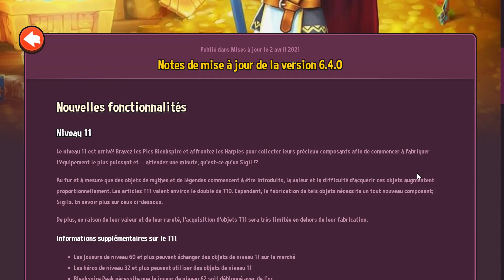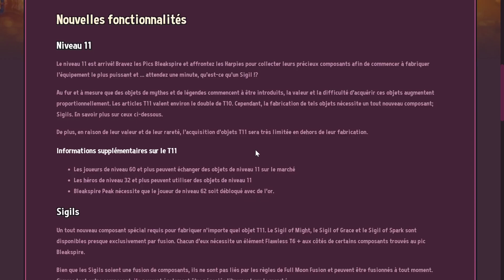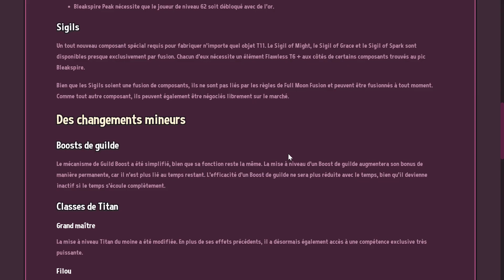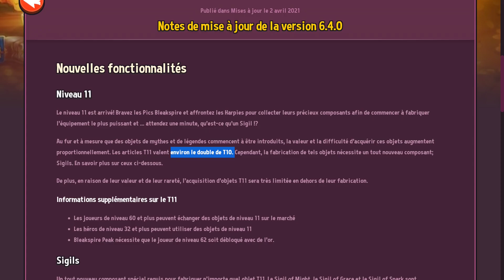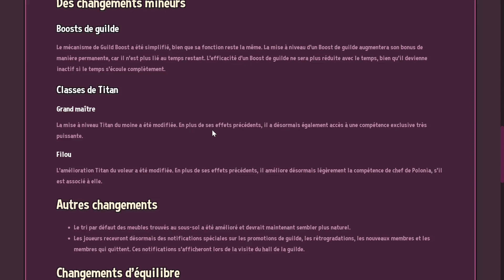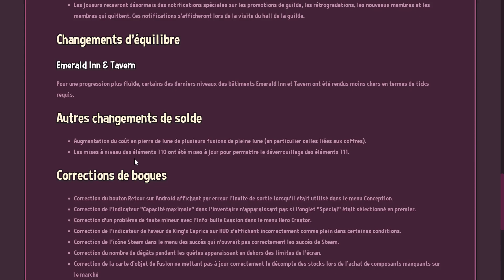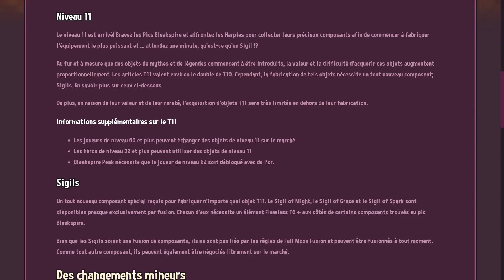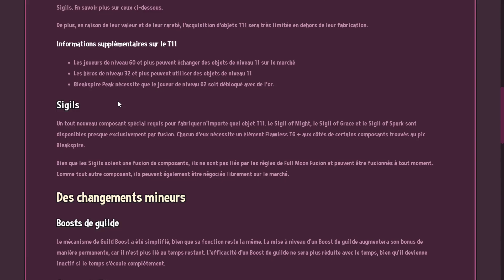Shop Titans [FR] Découverte de la MAJ 6.4.0! Les T11 débarquent et un nouveau composant: Le Sigils !